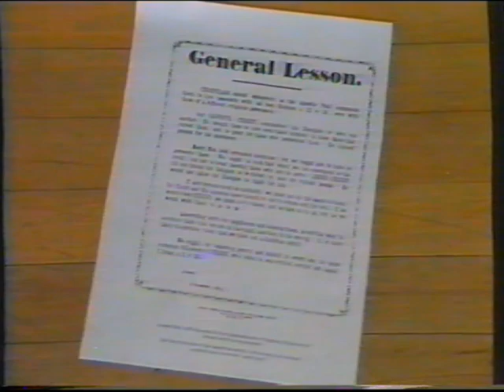1989 BBC1 NI Inside Ulster Brian Mawhinney in Enniskillen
1989 BBC1 NI Inside Ulster Brian Mawhinney Education Minister speaking to Schools in Enniskillen